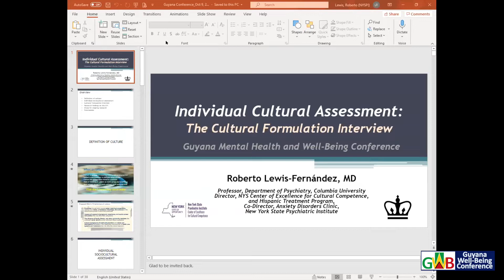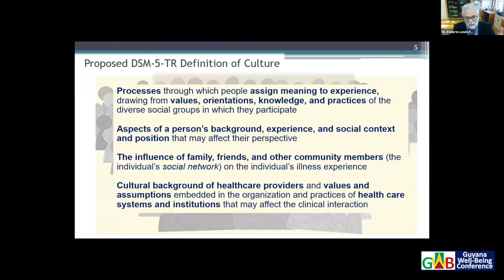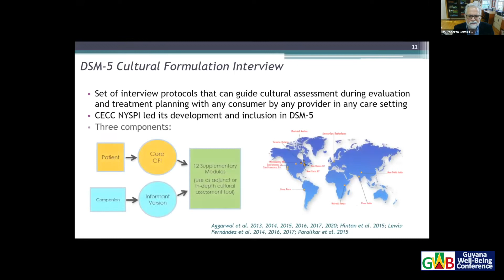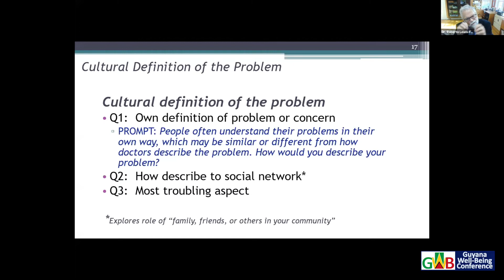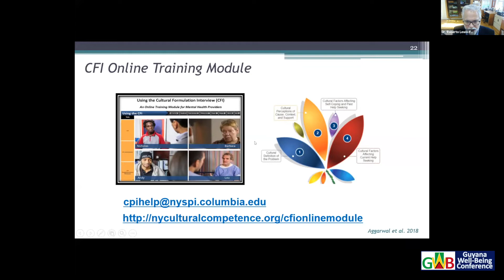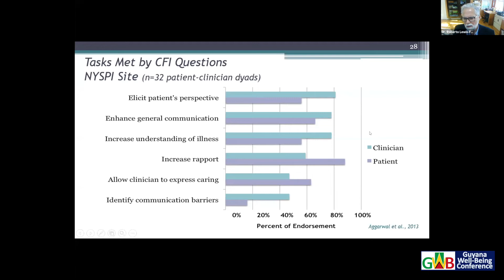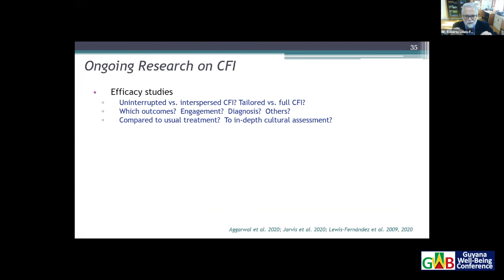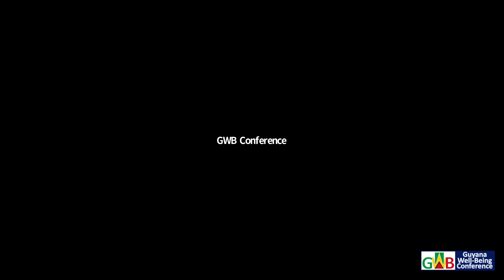The DSM-5 Cultural Formulation Interview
Roberto Lewis-Fernández, MD
Professor of Clinical Psychiatry, Columbia University-New York State Psychiatric Institute, New York, NY, USA.

Professor Lewis-Fernández is the Director of the Center of Excellence for Cultural Competence and the Hispanic Treatment Program, and Co-Director of the Anxiety Disorders Clinic. His research focuses on developing clinical interventions and novel service-delivery approaches to help overcome disparities in persons with anxiety, depression, and other serious mental illnesses. Professor Lewis-Fernandez is known as an eloquent speaker on these topics and was recently selected by NIMH to provide a national (USA) public mental health lecture on the topic. He is president of the World Association of Cultural Psychiatry and Immediate Past President of the Society for the Study of Psychiatry and Culture. Professor Lewis-Fernández Chairs the DSM-5-TR Internalizing Disorders Review Committee and the Cultural Issues Review Committee, and Co-Chairs the Working Group on Culture-Related Features of ICD-11.